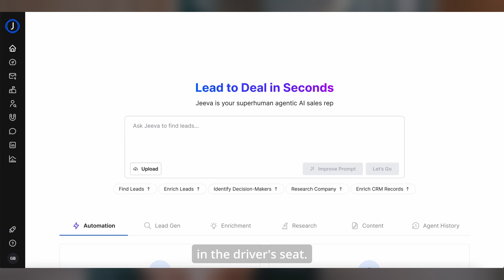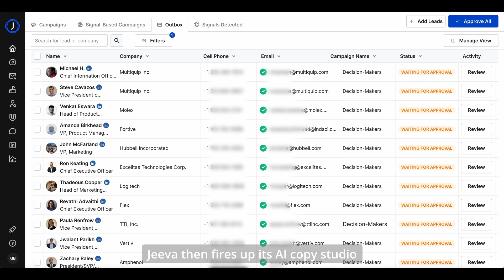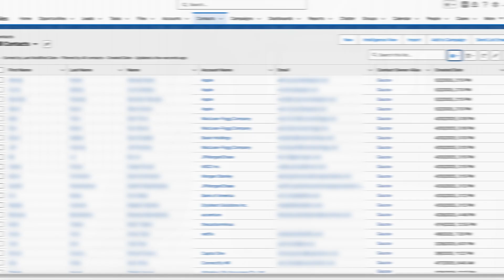Sam Altman said tiny AI-powered teams are the future. We built Jeeva AI to prove it.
After months of building behind the scenes, we are finally out of stealth.
 Jeeva is our answer to the chaos of modern sales. It finds leads, enriches data, qualifies prospects, and runs personalized outreach across channels—so your team can just close.
Watch how modern sales teams are scaling faster with Jeeva.